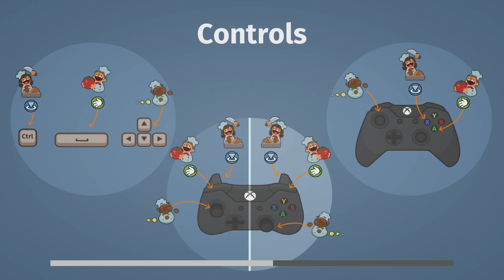RouLetsPlay - Overcooked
Hope you like burnt soup because Gavin, Lindsay, and special guests Lannan and James Buckley are playing Overcooked.